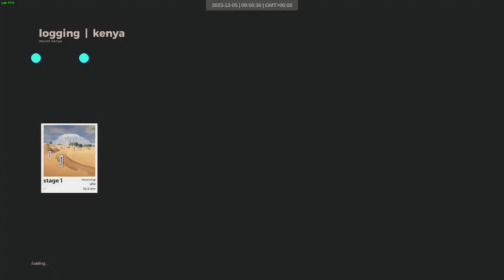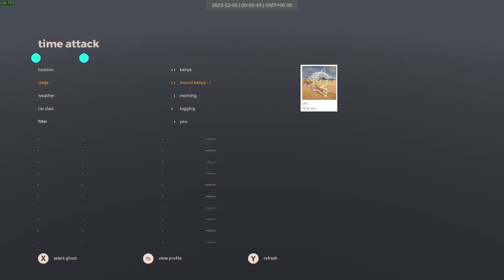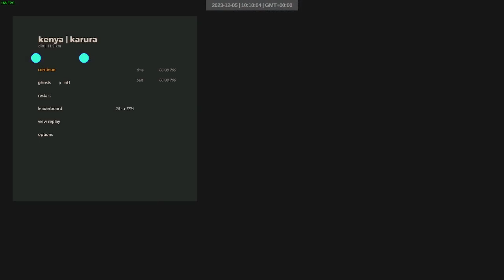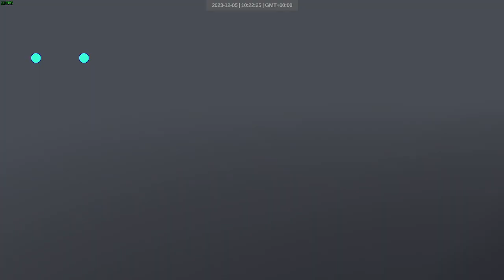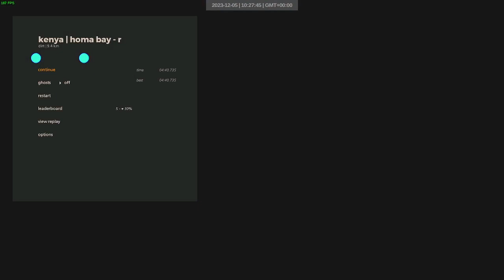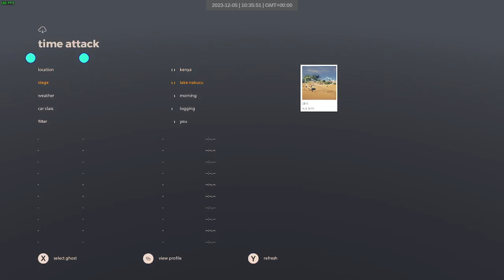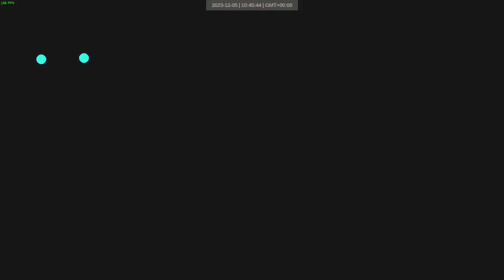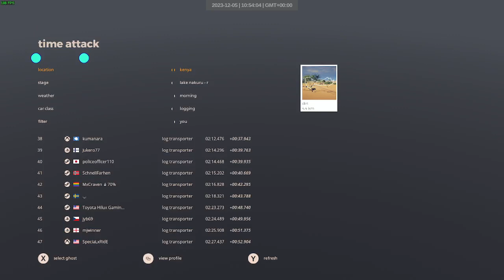kenya logging dry | 121-132 | art of rally 1920